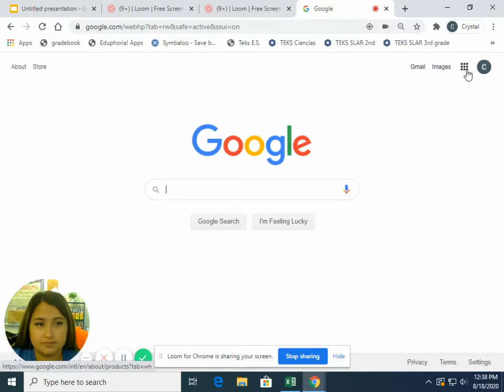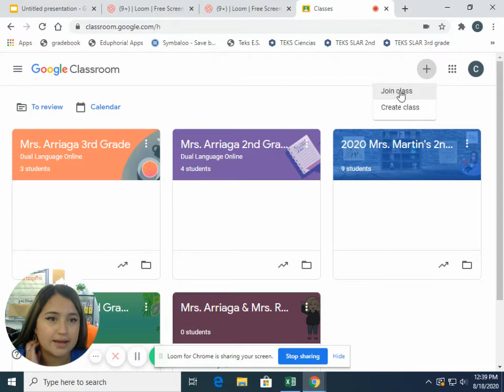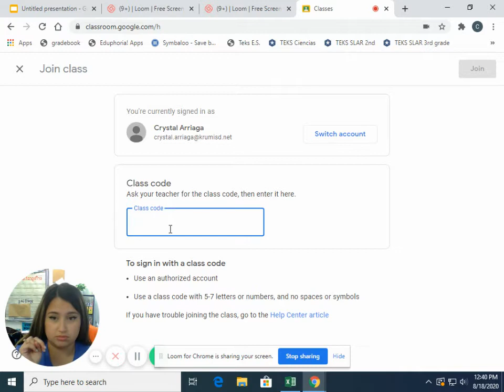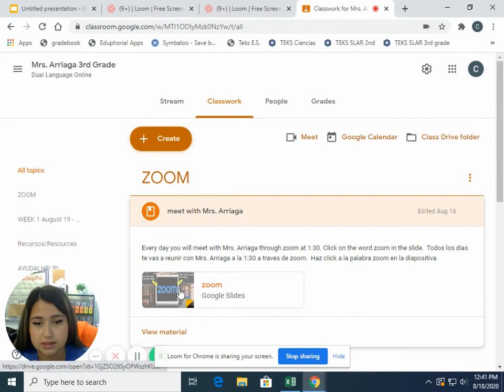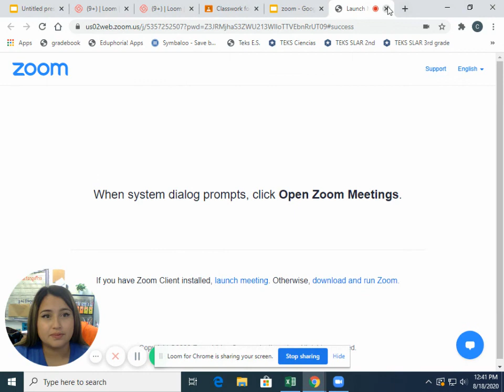SPANISH google classroom